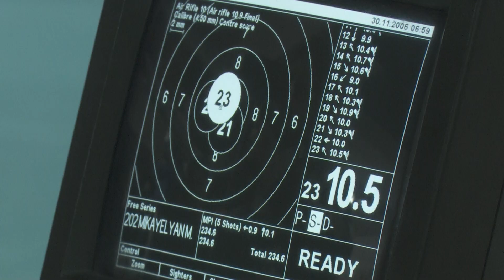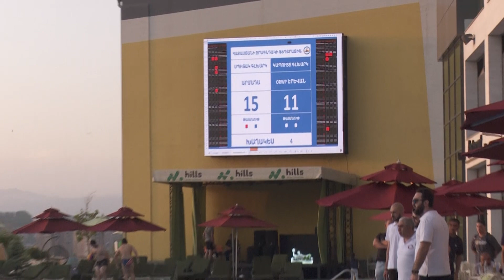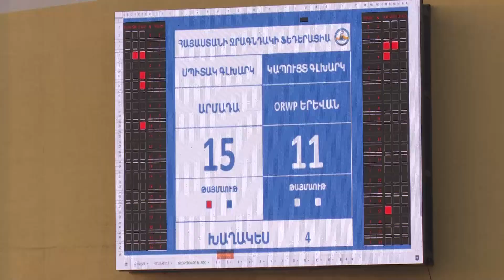Հեռուստաֆուտբոլ+ Ռուդիկ Բարսեղյանի հետ. N 643